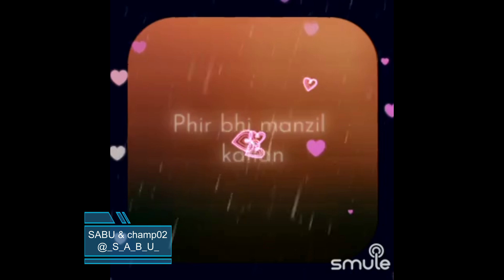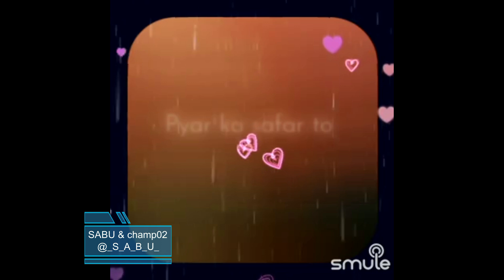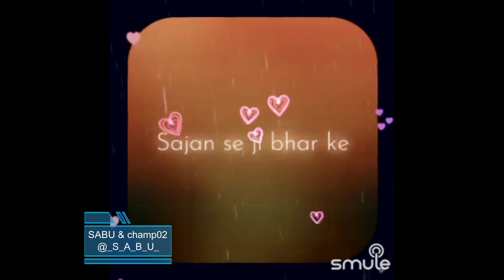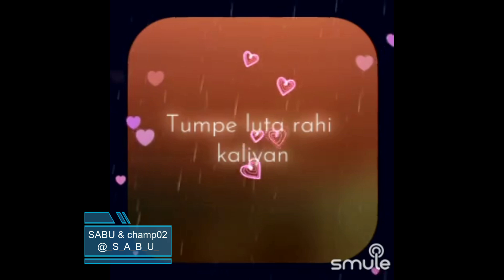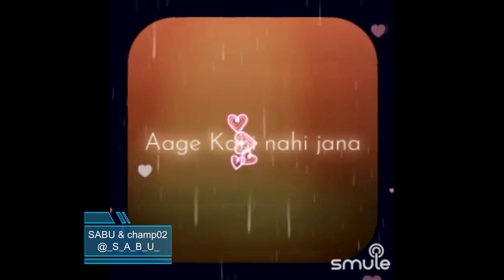Kaho Kahan Chale Bulandi By SabuThomas and champ02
Singer(s)

“Kaho Kahan Chale”, is a beautiful song from the movie, "Bulandi", composed by the Music Director R.D. Burman and sung by Asha Bhosle & Kishore Kumar. This movie was released in 1981 and this song was super popular from then till this date.

Song Lyrics:-

Kaho kahan chale
Jahan tum le chalo

Kaho kahan chale
Phir bhi manzil kahan
Jaha humse milo
Kaho kahan chale
Jahan humse milo
kaho kahan chale

Pyar ka safar to diwana
Aa aa aa aa
khabar nahi
Kaha liye jaaye mastana
La la la la
Khabar nahi
Kahan Liye jaaye mastana

Mod aaye jahan
Wahan milke chalo
Jahan humse milo
Kaho kahan chale

Kash ye ghata zara barse
hmm hmm hmm hmm
Lipate raho
Sajan se ji bhar ke
hey hey hey hey
Lipate raho

Rang utthe sama
Aaj aise milo
Jaha humse milo
Kaho kahan chale

Barkha ki dekho rang-raliya
Bunde nahi
Tumpe luta rahi kaliyan
Dil to kahe jaan-e-jaana
Ruk jaa yahi

Yahi dil mein baso
Yahi dil mein khilo
jahan humse milo
Kaho kahan chale
Jahan humse milo
Kaho kahan chale